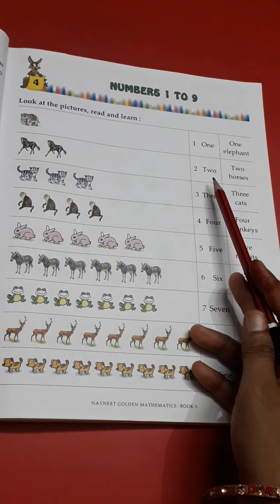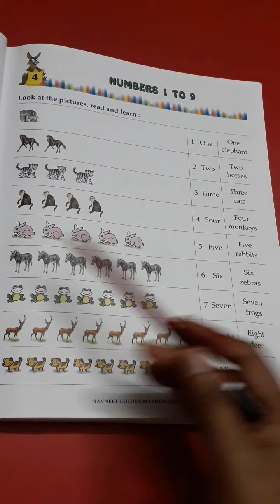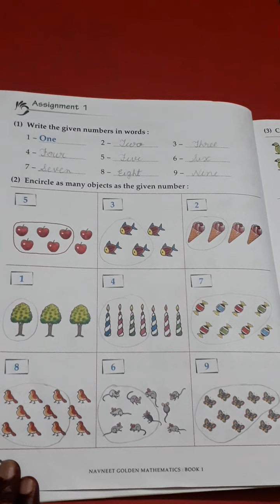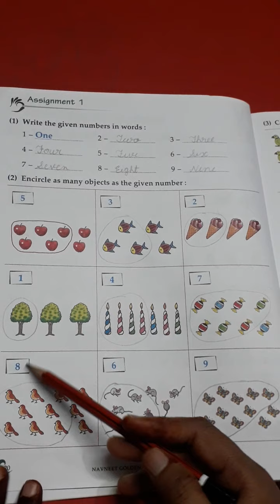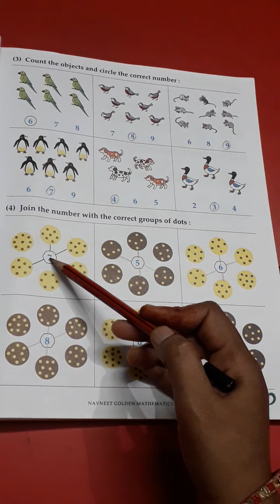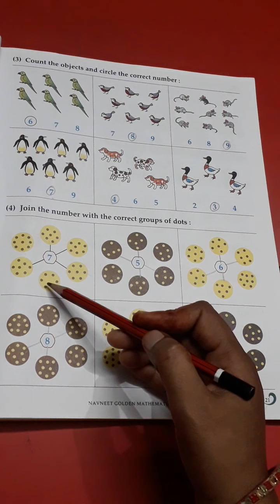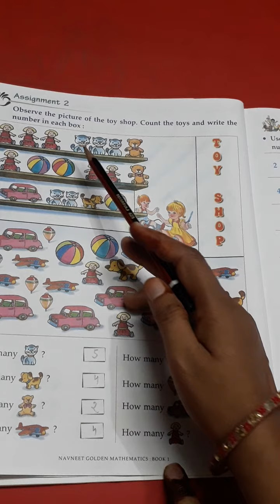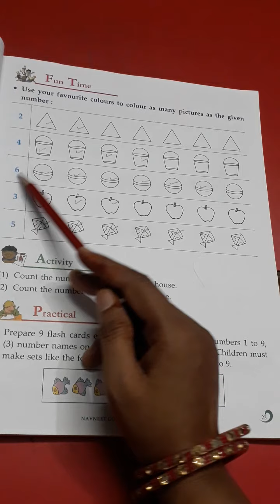class 1st math ch-4